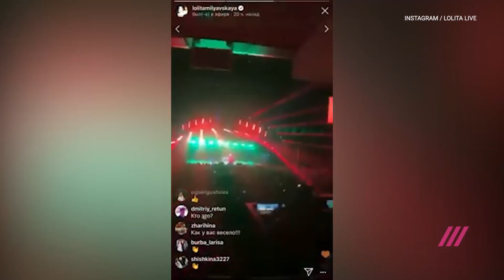Музыканты из соцсетей. Как песни про быт, комплексы и реальную «жизу» понравились миллионам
Почему чем откровенней музыкант говорит о себе — неидеальном, тем выше его шансы на успех, и что теперь делать продюсерам старой формации? В очередной серии проекта «Миллионер из хрущоб» поговорили с певицей Manizha, композитором и продюсером Виктором Дробышем, редактором The Flow Николаем Редькиным, музыкальным редактором «Вечернего Урганта» Сергеем Мудриком и другими.